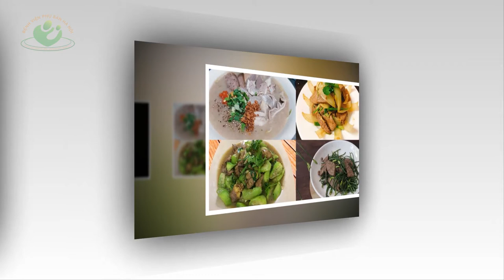Bà bầu ăn gan có thực sự gây dị tật cho thai nhi